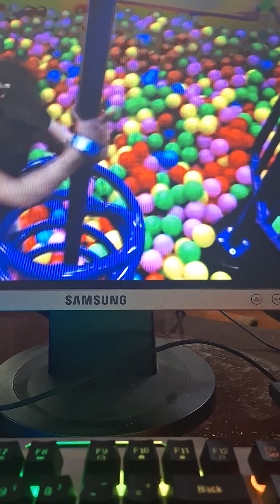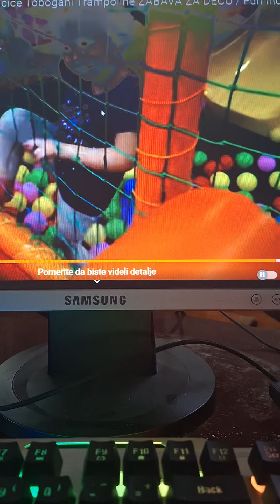ELITA.Zadruga 7.Lejdi Di urnisala Ša.8 puta se spuštao niz tobogan.Pogledajte snimke🤣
NE ZABORAVITE DA JE OVO KANAL PARODIJE I HUMORISTICKOG KARAKTERA